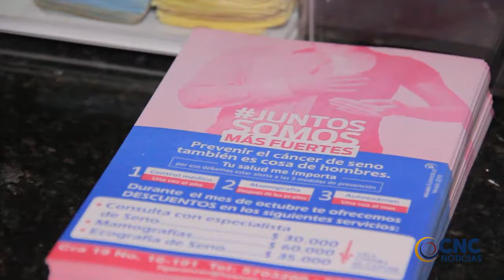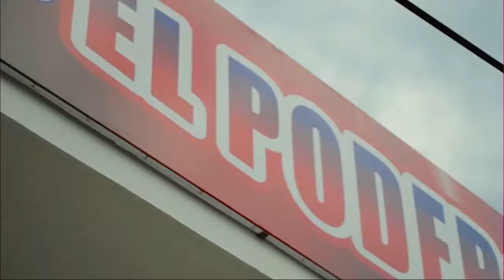ESTE 4 DE OCTUBRE RADIOTON POR LOS ENFERMOS DE CÁNCER